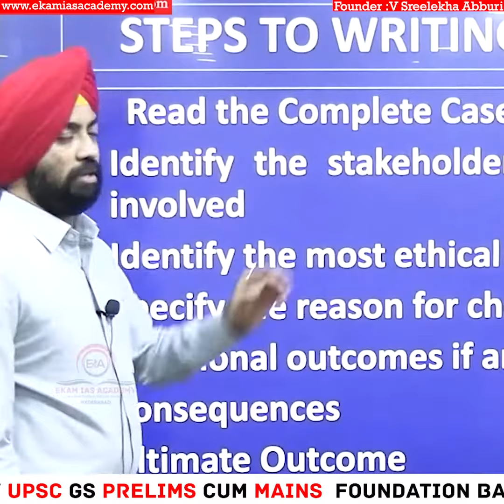SCHOLARSHIP TEST FOR FREE MENTORSHIP "UPSC CSE 2024" ON 10-SEP-2023